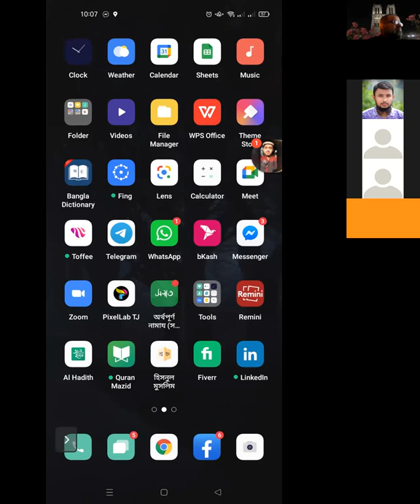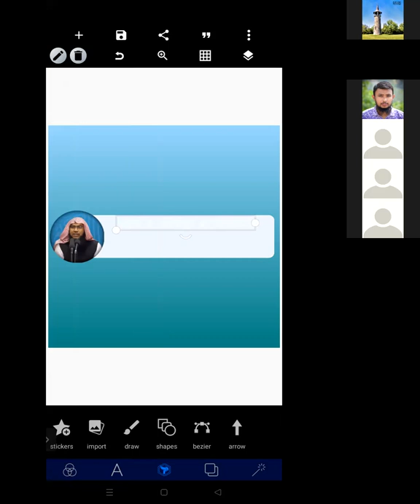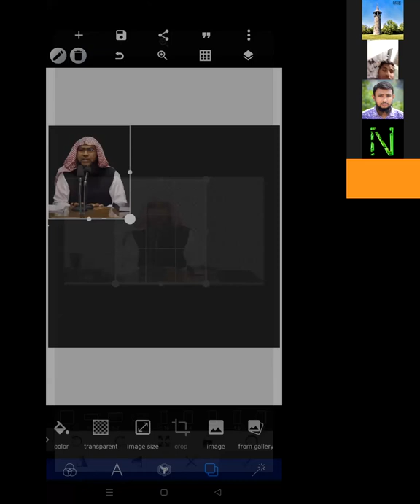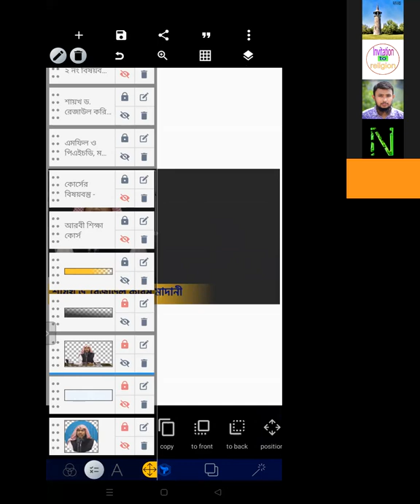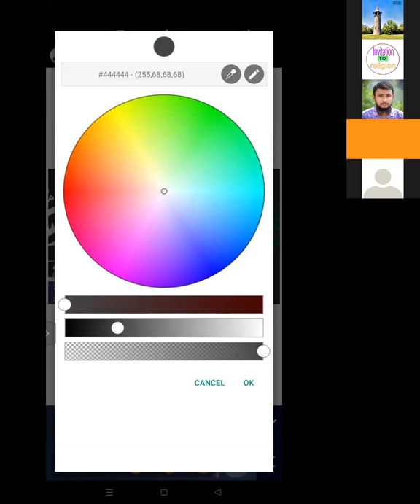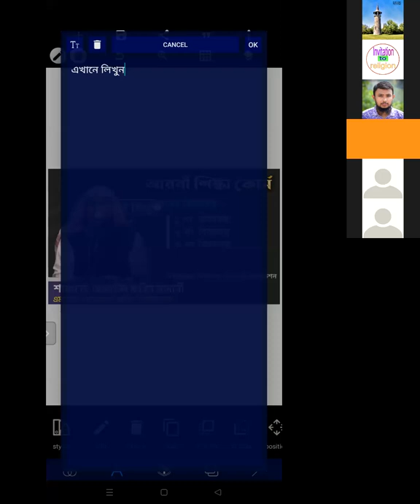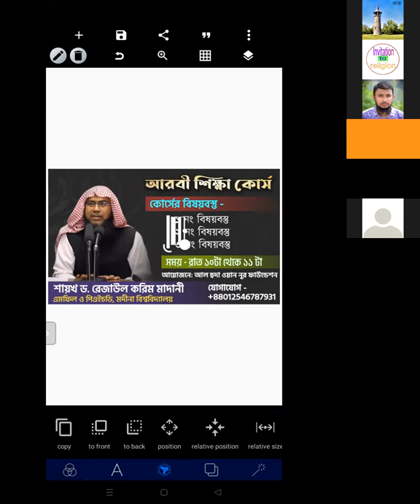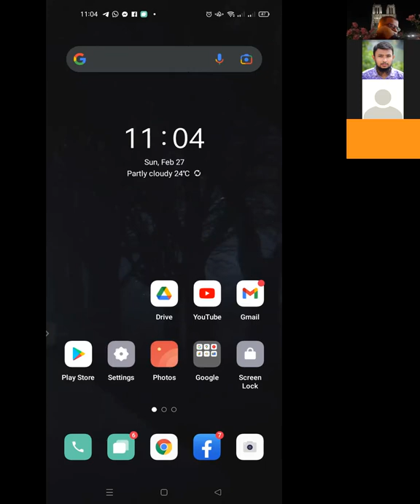Graphic Design Day 6 Feb 27, 2022